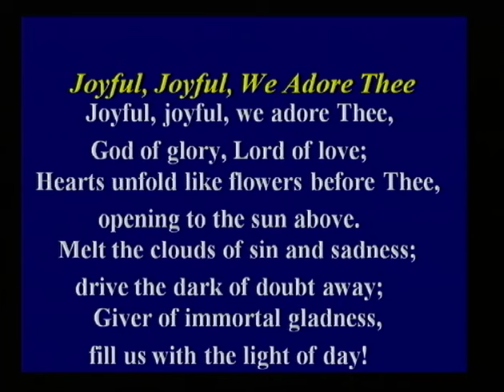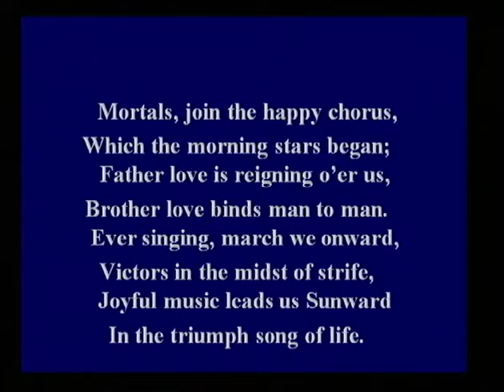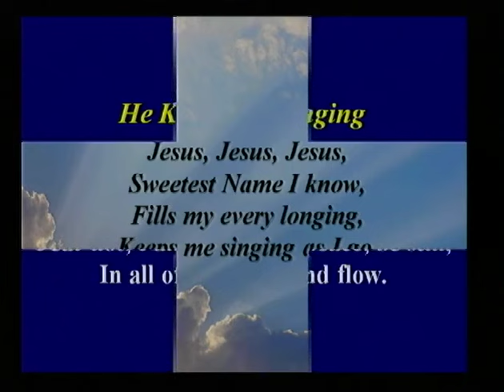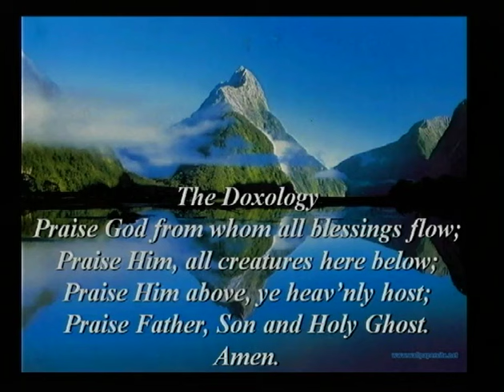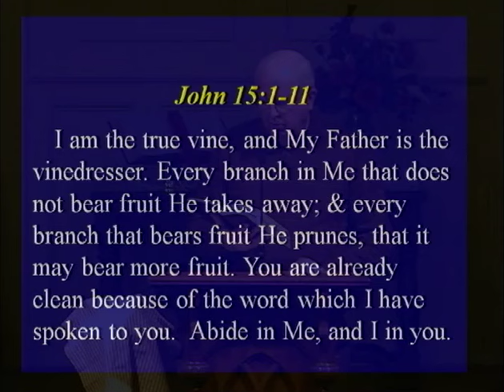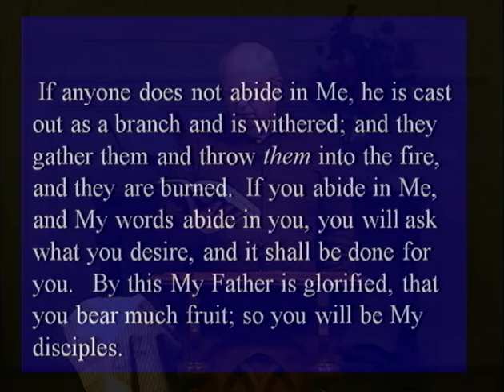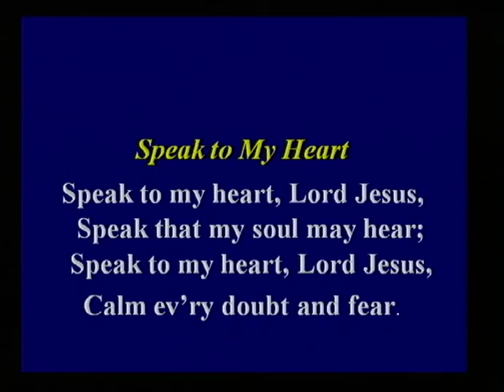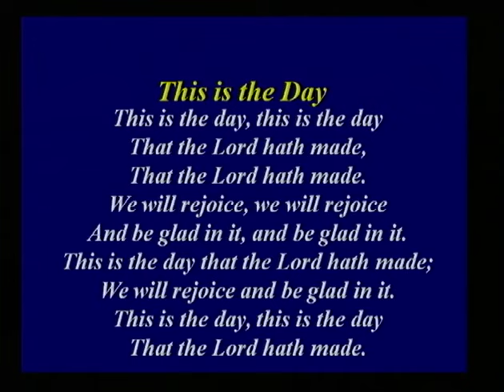Drinking from the Saucer:5 Healthy Characteristics of a Healthy, Growing Church Series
A healthy, growing church is a happy church!
A JOYFUL Worship service - starting with songs from our youth and ending with a "sing-along" with Reggie & Sharon Brann, &  Tyler Mothershead on the piano!